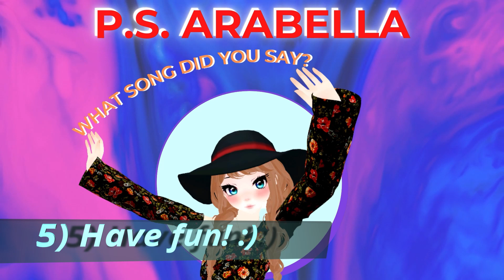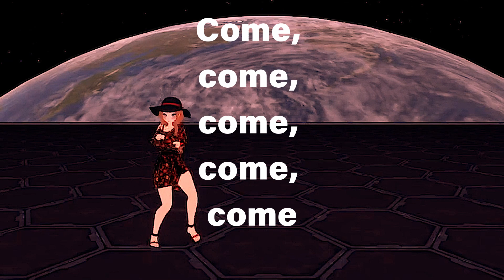He got walrus gumboot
Let's play "What song did you say?" In this game, I will be saying (not singing) the lyrics to a song, and you have to guess what song it is. How to play this game:

1) Watch the video.
2) Go to the comment section (only after you have figured out the song to avoid spoilers) and leave a comment with the time or section in the video when you figured it out and the name of the song of your best guess.
4) And remember to always have fun! :)

Please let me know if you have any song suggestions, and I might choose it for the next video.

P.S. Spoiler alert! Do not open until you have listened and guessed the song. No cheating! I mean it no looking until you have left your comment with your best guess below. Are you sure you are ready? If you are absolutely sure, then I guess you can take a peek. Source: LyricFind